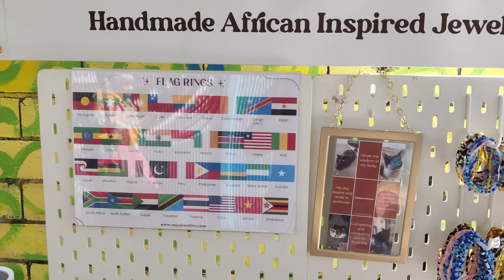Melbourne Sunday Vlog March 2024